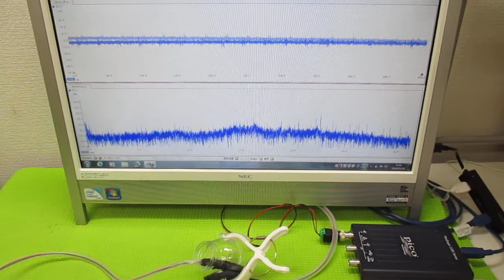表面弾性波の非線形振動現象 ultrasonic-labo